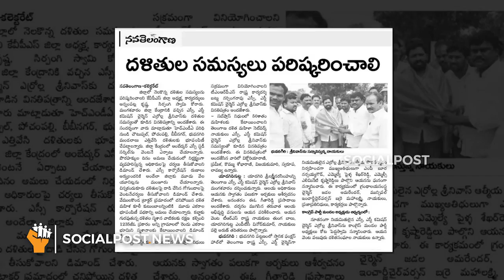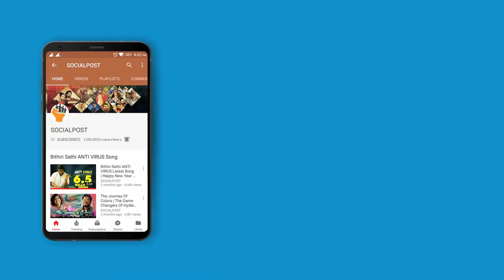Dr Errolla Srinivas Special Song 2018 | Yadagalanna Yadagali Errolla Srinanna Song | SocialPost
సీఎం కేసీఆర్ ఆలోచనలకు అనుగుణంగా పని చేస్తా..ఎర్రోళ్ల

Errolla Srinivas, appointed chairman of the SC, ST Commission, is a former Osmania student leader. Mr. Errolla Srinivas, an Osmania student leader during the statehood agitation and a confidant of the Chief Minister, was appointed the chairman of the commission.
Mr. Srinivas hails from Ganapur of China Koduru Mandal of Siddipet district.

With Assembly elections closing in, the Telangana government is planning to set up a separate commission for STs. At present, there is one panel that looks after the interests of both the SCs and STs.

However, the Tribes Advisory Council headed passed a resolution requesting the government to expedite the proposal of the constitution of separate commission for STs.

The government is also planning to set up a Tribal Industrial Chamber of Commerce and Industry, along with the lines of the existing Dalit Industrial Chamber of Commerce and Industry (DICCI) functioning under the industries department.

The state government had only recently constituted an SC&ST Commission headed by TRS leader Errolla Srinivas as chairman.

The commission is mandated to monitor matters related to scheduled castes and scheduled tribes and inquire into complaints pertaining to the members of these communities.

To redefine journalism, a group of socially conscious and intellectually honest professionals came together to launch which drives Untold, Unbiased, Expert Opinions, Analysis, Success and Failure stories of Individuals & NGO organizations (Your Story), Success stories of RTI, Breaking News, Latest News, Trending News, Tollywood Latest News, Bollywood Latest news and social issues. It provides an equitable platform for all the citizens of the country, the 130 Crore stakeholders of world's largest democracy, to raise their voice in order to bring about the change they want and need. An ideology of the portal is citizen empowered/driven journalism. Let us together built a socially meaningful, professionally managed and pro-people news and features portal called Socialpost.